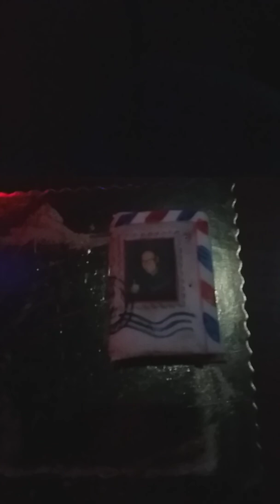NEW VEGAS Warszawa